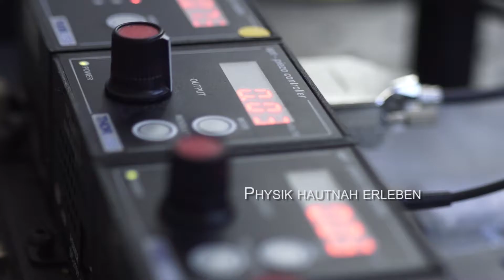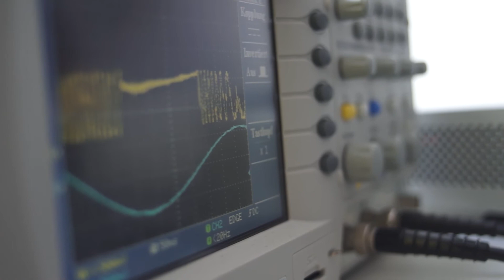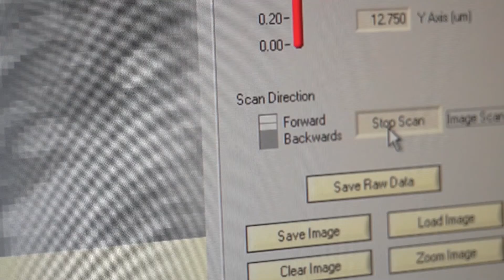Die Physik Schülerlabor Initiative (PSI)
Die PSI am Karlsruher Institut für Technologie will SchülerInnen anhand einer Reihe von außergewöhnlichen Versuchen an faszinierenden Bereichen der Physik teilhaben lassen.
Sie versteht sich als eine Ergänzung zum Physikunterricht an der Schule, die den direkten Kontakt mit WissenschaftlerInnen ermöglicht und somit Einblicke in die Arbeitsweise an Forschungseinrichtungen gewährt.